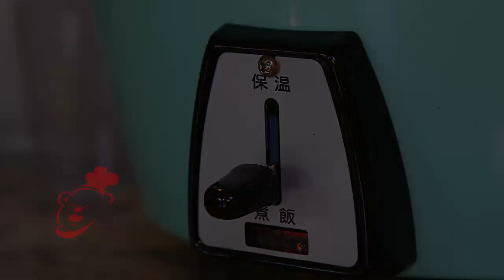Taiwanese cuisine in 3 minutes-Leo's Kitchen Taiwan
Taiwanese cuisine in 3 minutes, I will show you how to use less seasoning and easy way to make Chinese food.

美味三分鐘 Taiwanese cuisine in 3 minutes
歡迎來到Leo's Kitchen ，我只是一位熱愛台灣美食的平凡家庭煮夫，想藉著用簡單、輕鬆的料理教學，和大家分享一道道台灣好滋味。